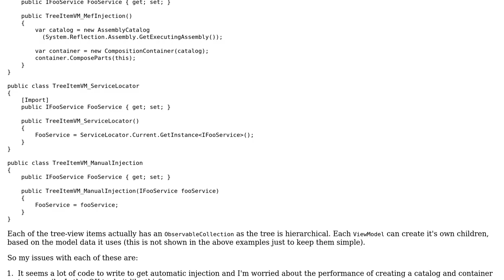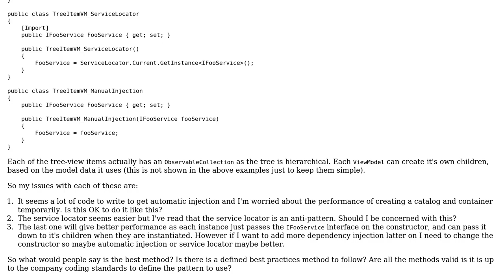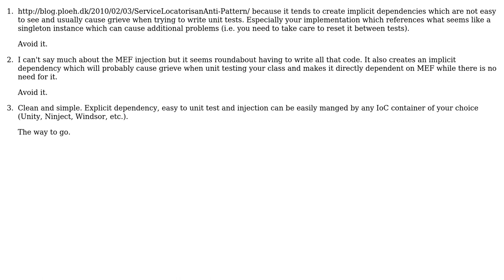Code Review: Looking for advice - Dependency Injection over Service Locator in Mef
With thanks & praise to God, and with thanks to the many people who have made this project possible! | Content (except music & images) licensed under CC BY-SA | Music | Images & others | With thanks to user Mortom user Jamal user ChrisWue and the Stack Exchange Network Trademarks are property of their respective owners. You are responsible for your own actions.